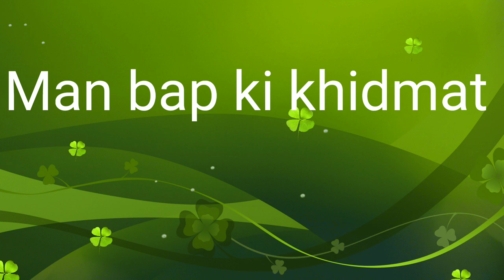Man bap ki khidmat. मां बाप की खिदमत।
rabic language and arabic literature/arabi adab arabi zaban seekhe/Arbi seekhe

Asslamu Alaikum !

Hazrat!

Taqreer bayanat
Taqreer bayan
Taqreer vidio
Ilm ki fazilat aur hasil karne ka tariqa
Rasheed Rajasthani
Rasheed nadvi
Islahi bayan
Islahi bayanat
Motivational vidio
Abdur Rashid
Abdul Rashid
Rashid miftahi
Rasheed
Rashid
Tarbiyat
Darsequran
Dars e Quran
Darse hadees

Rasheed nadvi
Islahi bayan
Islahi bayanat
Motivational vidio
Abdur Rashid
Abdul Rashid
Rashid miftahi
Rasheed
Rashid
Tarbiyat
Darsequran
Dars e Quran
Darse hadees
Development personality
Age badho
مختارات-من ادب العرب
مختارات-أول
مختارات-ُثاني